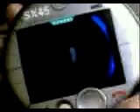Siemens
for more fun. for more fun.